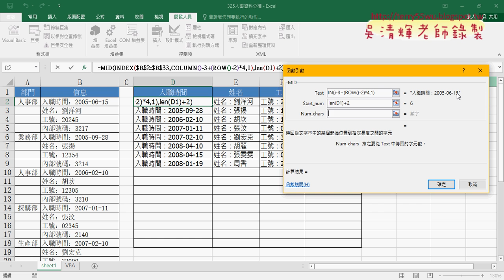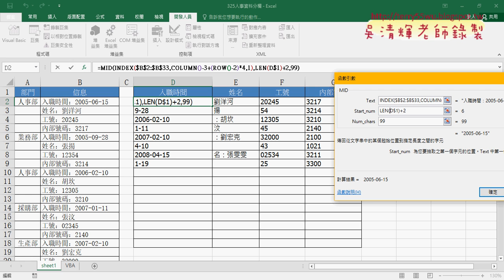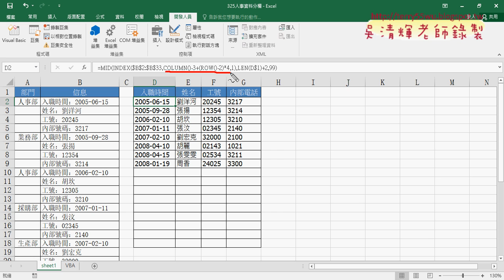10 用MID函數切割後面文字